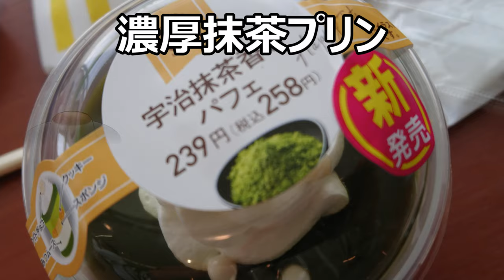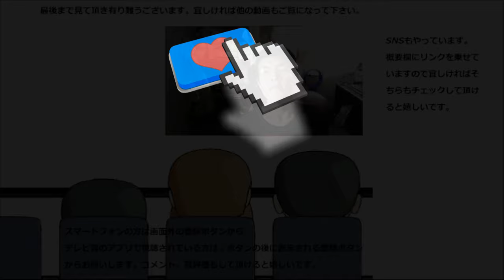ファミリーマート 宇治抹茶プリンパフェを食べてみたら抹茶が本当に凄い！！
ファミリーマート　宇治抹茶プリンパフェを食べてみました。
この抹茶は本当に濃厚、いや濃密？で美味しい！！次はケーキで食べてみたい！！ファミリーマート
贈り物は此方まで↓
〒153-0042